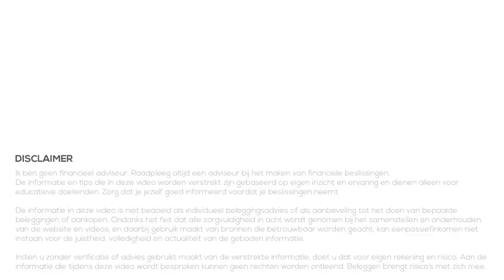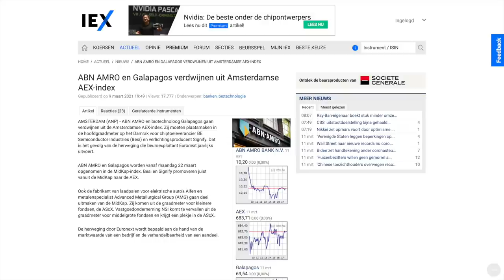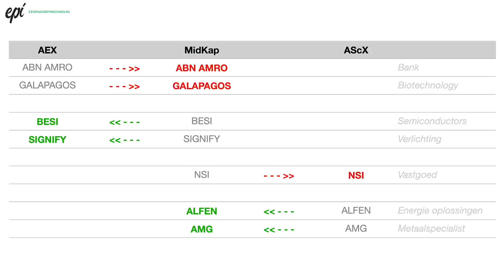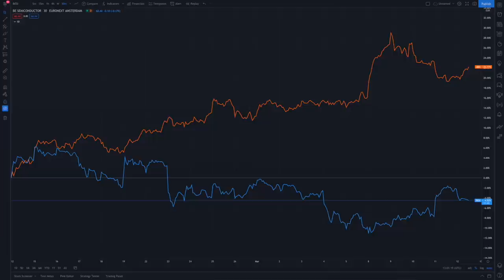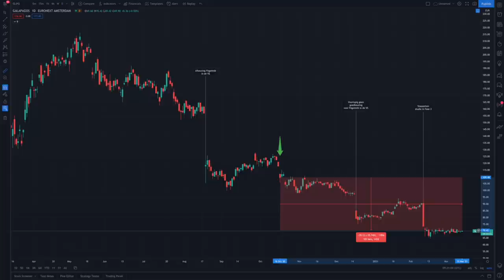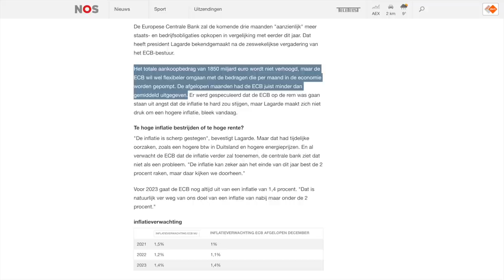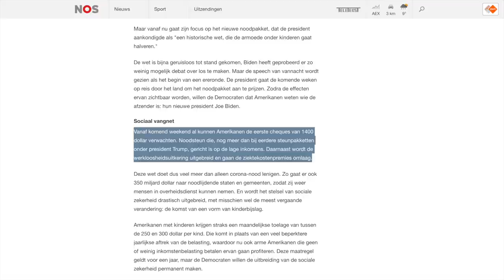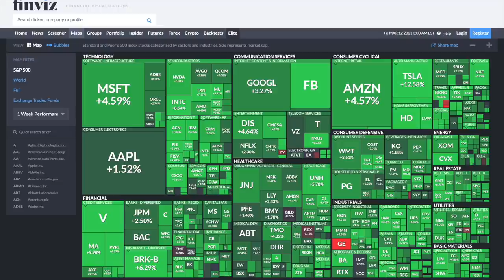AEX herindeling, GALAPAGOS verkocht en STEUNPAKKETTEN | VrijMiBeurs #23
In VrijMiBeurs kijken we naar het laatste, belangrijke nieuws van de afgelopen week. Nieuws dat je als belegger moet weten omdat het impact heeft op de economie, de beurs of jouw aandelen specifiek. Maar ook komen onderwerpen aan bod die ik wel graag wil behandelen, maar niet uitgebreid genoeg zijn voor een aparte video.

In deze video bekijken we de nieuwe indeling van de AEX en andere Amsterdamse beurzen. Zo zien we ABN Amro en Galapagos uit de AEX gaan en daarvoor in de plaats komen BESI en Signify. Ook vertel ik waarom ik mijn aandelen Galapagos heb verkocht en hier een verlies op heb genomen. Tenslotte bekijken we de steunprogramma's van de ECB en de VS en welke impact het kan hebben op de economie en beurzen.

00:00 Intro
00:49 AEX indeling 2021
05:03 Galapagos verkocht
07:59 Beginnen met Beleggen
08:29 Steunpakketten
11:10 Impact op de beurs
13:25 Outro

beleggen
beleggen 2021
brokers
passief inkomen
dividend
vermogen
ETF
index
goud
crypto
portfolio
bitcoin
beleggen via degiro
degiro
de giro
beleggen via etoro
etoro
apple
tesla
alfen
basic fit
ark invest

correctie
crash
dip
alfen
abn
abn amro
galapagos
besi
signify